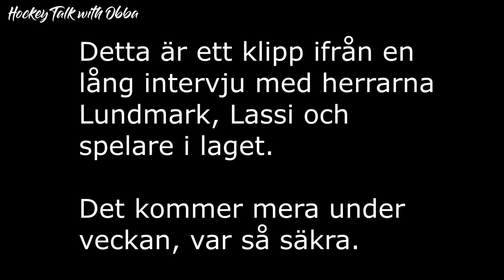Intervju med Head coach David Lundmark.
3:e delen med "inför säsong 21-22".